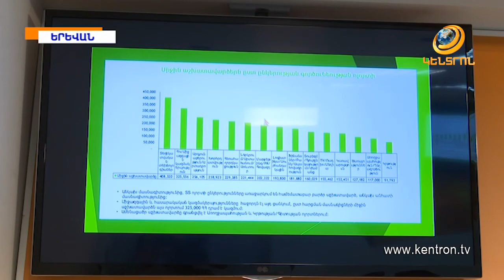Որոնք են ամենապահանջված մասնագիտությունները